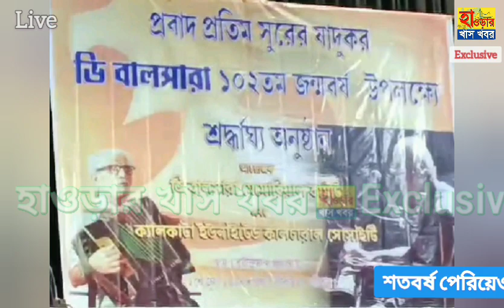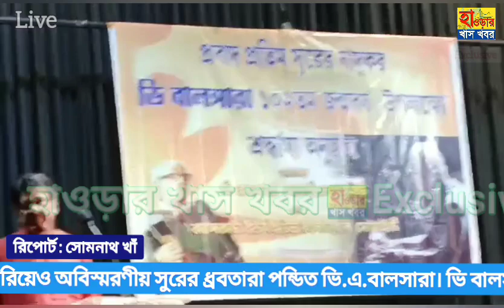শতবর্ষ পেরিয়েও অবিস্মরণীয় সুরের ধ্রবতারা পন্ডিত ভি.এ.বালসারা।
সোমনাথ খাঁ ও ওঙ্কার নাথ, হাওড়া : সুরের জাদুকর ভিয়েস্তাস আর্দেশির বালসারা সংক্ষেপে ভি.এ.বালসারা ২০০৫ সালে সুরলোকে চলে যাওয়ার পর থেকেই.. পন্ডিতজী'র গুণমুগ্ধ ও ভি.বালসারা মেমোরিয়াল কমিটির সেক্রেটারী জেনারেল  মহেশ গুপ্তা'র উদ্যোগে এবং ক্যালকাটা ইউনাইটেড কালচারাল সোসাইটির ব্যবস্থাপনায় প্রতিবছরই ভি.বালসারা'জীর স্মরণে অনেকগুলো করে অনুষ্ঠান আয়োজিত হয়।

রবীন্দ্র সদন প্রেক্ষাগৃহে ১০২তম জন্মবার্ষিকী পালনের অনুষ্ঠানে সুরে-সুরে সুরাঞ্জলি নিবেদন করেন প্রথিতযশা শিল্পীদের পাশাপাশি প্রতিশ্রুতিসম্পন্নরাও।

জন্মদিনের স্মরণ সমারোহে সমবেত হয়েছিলেন নামী-দামী শিল্পীদের অনেকেই..  মেলোডিকা বাদনে সুরস্রষ্টা কল্যাণ সেন বরাট, তবলিয়া প্রীতিময় গোস্বামী, অনন্য বেহালা বাদনে দুর্বাদল চট্টোপাধ্যায়, শিসধ্বনি খ্যাত তরুণ গোস্বামী, মাউথ অর্গ্যানে কাজল চক্রবর্তী, অর্গ্যানে সুরকার প্রশান্ত সেন, পিয়ানো এ্যাকোর্ডিয়ানে শাঁওলি সেন, ম্যান্ডোলিনে নীলোৎপল চক্রবর্তী, গীটারের বৃন্দবাদনে প্রখ্যাত সমীর খাসনবিস, একক বাদনে স্বপন সেন, কন্ঠ সঙ্গীতে ব্রম্ভতোষ চট্টোপাধ্যায়, প্রতিমা আচার্য্য, সিন্থেসাইজারে উত্তম মুখার্জী, তবলায় দীপঙ্কর আচার্য্য, নান্টু গাঙ্গুলী, স্প্যানিশ গীটারে মার্কো, স্টীল গীটারে সৌজন্য সহ আরও অনেক বিশিষ্টরা প্রত্যেকেই পন্ডিত ভি.বালসারাজীর সৃষ্ট সুরের মূর্ছনায় মাতিয়ে তোলেন রবীন্দ্র সদন প্রেক্ষাগৃহের দর্শক মন্ডলীকে।

সমগ্র অনুষ্ঠানটির সুচারু উপস্থাপনায় অনবদ্য দক্ষতার পরিচয় রাখেন আকাশবাণীখ্যাত বাচিকতারকা দেবাশীষ বসু।
বাচিক শিল্পী সতীনাথ মুখোপাধ্যায়, সঙ্গীতজ্ঞ দীপঙ্কর চট্টোপাধ্যায় সহ আরো অনেকে ভি.বালসারা'জীর জীবনের নানা কথা শোনান।
প্রবাদপ্রতিম সুরসন্ধানী, অনন্য সুরসাধক পন্ডিত ভি.বালসারা'জী জন্মসূত্রে পার্শিয়ান।১৯৫৪ সালে কলকাতায় আসার পর থেকে জীবনের শেষ পর্যন্ত প্রায় ৫২ বছর কলকাতা'তেই কাটিয়েছেন।

বলিউডের সঙ্গে বাংলা সংগীতের জগতেও অসাধারণ অবদানের স্বীকৃতি'স্বরূপ তাঁর অতুল্য সৃষ্টি সমুহের সংরক্ষণের জন্য একটি আর্কাইভ ও মিউজিয়াম এবং মিউজিক এ্যাকাডেমি ও স্মারক মূর্তি স্থাপন সহ তাঁর নামে একটি নতুন করে রাস্তার নামকরণ করার চেষ্টা করে চলেছেন গুণমুগ্ধ'জনেরা।

সরকার ও বৃহৎ বেসরকারি উদ্যোগে পন্ডিত ভি.বালসারা'জীর প্রতি যোগ্য সম্মাননা জ্ঞাপনের জন্য আশাবাদী আছেন শৈল্পিক মানুষ'জন।